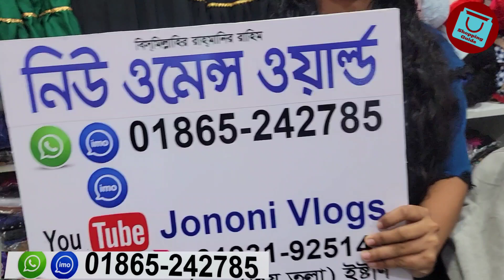এক্সপোর্টের শীত স্পেশাল লং শার্ট স্টাইলের ওভারকোট/জ্যাকেট কালেকশন || Shirt style